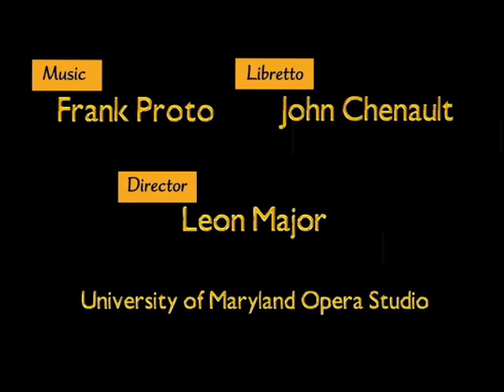Frank Proto Shadowboxer Act 2: Scene 06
Shadowboxer - an Opera based on the Life of Joe Louis

World Premiere performance. John Chenault, Libretto,  Leon Major, Director, Timothy Long, Conductor. April 17, 2010 by The Maryland Opera Studio at the University of Maryland. Clarice Smith Performing Arts Center.

Joe confronts "Death"

Complete information, including program notes, synopsis, reviews and more may be found